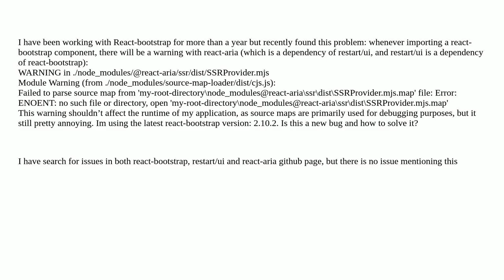React-bootstrap: WARNING in ./node_modules/@react-aria/ssr/dist/SSRProvider.mjs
A special thanks goes out to the community

  react-bootstrap